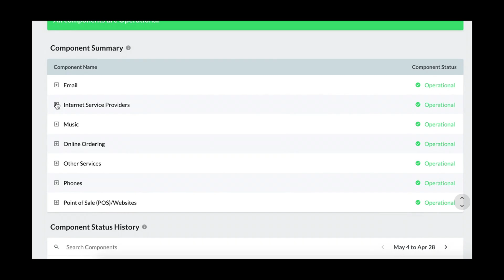Science On Call - Product Video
Science On Call is the IT help desk for restaurants.